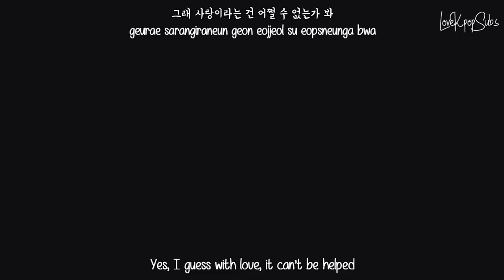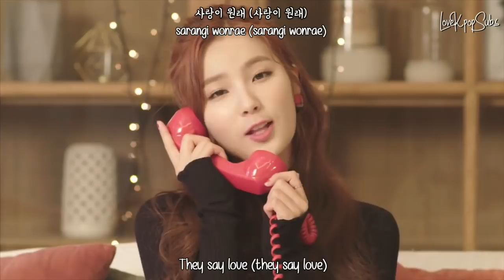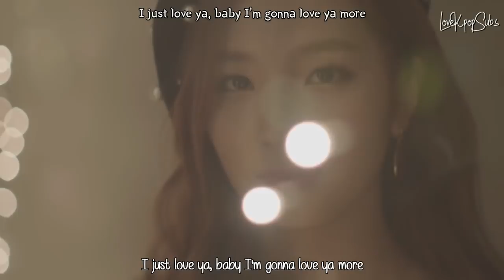Sohee (Elris) & Kim Sang Kyun (JBJ) - Childlike (유치해도) MV [English Subs + Romanization + Hangul] HD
Artist: Sohee (Elris) & Kim Sang Kyun (JBJ)
Song: Childlike (유치해도)

Credits
Han: Music Naver
Rom: lexilogos
Eng: popgasa